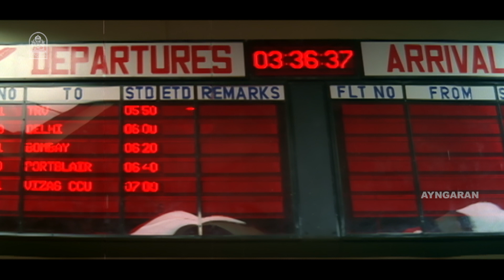' Action king ' Action king தான் ! |Jai Hind HD Movie|Arjun Sarja|Ranjitha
ayngaran Watch Action King Arjun’s Patriotic HD Movie ‘ Jai Hind’ . The Movie ‘ Jai Hind’ Was Directed by Arjun Sarja, and Produced by Mishri Enterprises. The Movie Stars Arjun, Ranjitha in the Lead Roles, with Major Sundar Rajan, Goundamani, Manorama, Senthil in the Supporting Roles. The Sound Track and Music Was Composed by Vidyasagar.

Synopsis :

After his brother is killed in a terrorist attack, Bharath, a policeman, assures his mother that he will resign. However, when he learns of a secret terrorist organisation he sets out to capture them.

Movie Credits :

Directed by : Arjun Sarja

Produced by : S. Chain Raaj Jain

Starring
Arjun Sarja
Ranjitha
Manorama
Goundamani
Senthil
Rajesh
Pandari Bai
Senthil
Charu Hasan
Major Sundarrajan

Cinematography by : K.s Selvaraj

Edited by : P. Sai Suresh

Production Company: Mishri Enter Prises